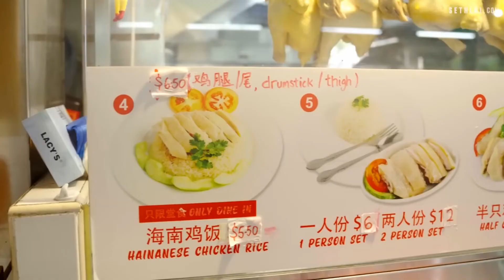TOP 10 STREET FOOD to eat in SINGAPORE!!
Take a tour with me and discover the 10 Must-Try Dishes in Singapore. Ride through the city and join me on a culinary adventure with iconic Singaporean  dishes like Hainanese Chicken Rice, Chilli Crab, Char Kway Teow, and more!